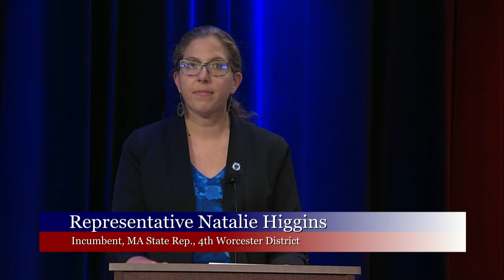2022 State Rep Debate Leominster 10.5.2022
State Representative Candidates for the 4th Worcester District: incumbent Natalie Higgins and challenger John Dombrowski. 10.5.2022